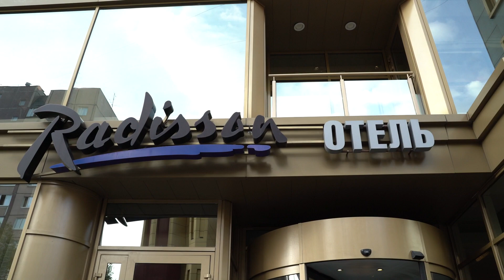XSEPOWER, FL1T И ALMAZER - ПЕРВЫЙ ЛАН/ ЛАЙФХАКИ ДЛЯ МИНОРА/ ГЛАВНЫЙ ЗАШКВАР ЗА КАРЬЕРУ + конкурс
Мы поймали ребят за день до отлёта и взяли у них небольшое интервью. Включай видос и узнаешь, сколько ланов отыграл каждый из ребят, как давно дружат Алмаз и Женя и какой у каждого из них ГЛАВНЫЙ ЗАШКВАР за их карьеру!

Конкурс: напиши в комментах к ЭТОМУ ВИДЕО историю о своем самом большом косяке в CS:GO и получи ящик Plan B. Итогу конкурса будут подведены 13 сентября!